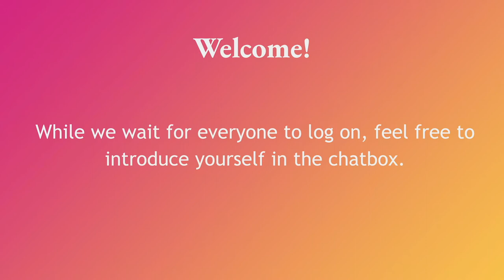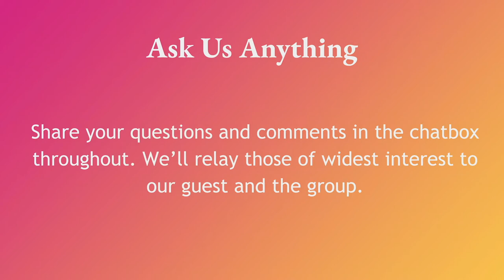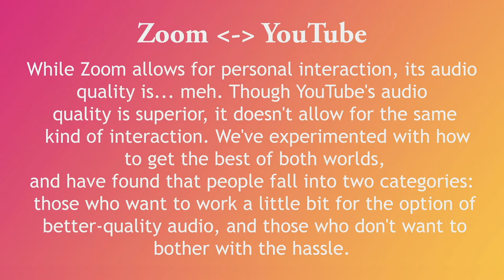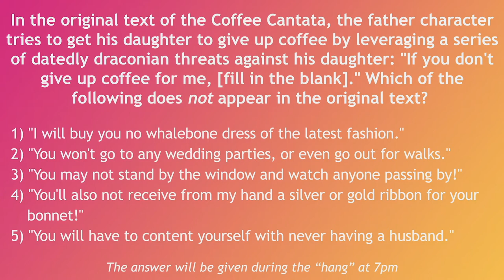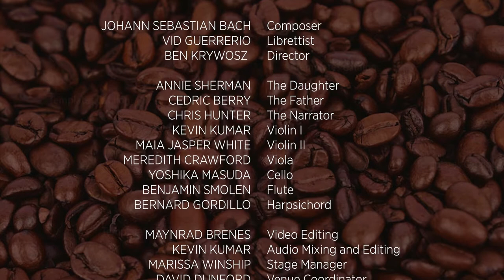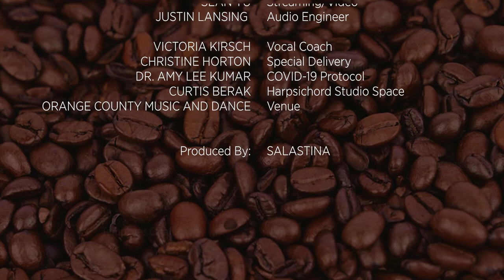Happy Hour No. 37: Bach's Coffee Cantata reimagined by Vid Guerrerio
Every Tuesday via Zoom, Salastina’s Happy Hour brings you live musical performance, spirited conversation, and interaction with musicians and fellow music lovers. RSVP at salastina.org.

After the long haul that’s been 2020, we’ll all need a caffeinated jolt of lightness and levity — with ingenious music and cleverness to spare.

In September of 2019, Salastina premiered Vid Guerrerio’s English modernization of Bach’s hilarious  — and hilariously outdated — Coffee Cantata. We’re thrilled to share a remote video recording with you just in time for the Holidays. Join us for the virtual premiere of Vid’s definitive adaptation, done by members of the cast of OC fan tutte.